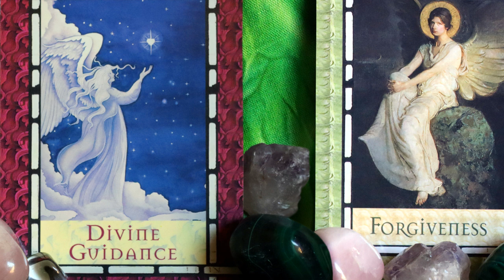PATH to UNION through FORGIVENESS Waning Crescent Magick Love Light Language for Twin Flame Soulmate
Waning Crescent is where we often see not only the spiral that moves inwards and outwards at the same time, more clearly, but we also see how each spiral arm connects with an outer or inner spiral arm. We understand that as we dive deep, we also rise higher and higher. Our sacred lover’s journey is healing and remembrance and retrieval and expansion through our inner journey towards forgiveness, towards self-forgiveness. This is not forced forgiveness or obligatory forgiveness. This is not surface forgiveness, because of maintaining or upholding certain societal or spiritual norms where we suppress our grief. We let it flow through us and in our allowance, we also allow forgiveness in. This kind of forgiveness transforms, opens our heart petals and releases our heart armour. This kind of forgiveness embodies the energy of the Waning Crescent that is both ending and a new beginning. In the get done we also begin to see the shimmering of our transformation and the shape of our future lover self.
We are the Sacred Lovers that are guided through forgiveness. We are the Sacred Lovers that transform and heal and come home through forgiveness. We are the Sacred Lovers gifted through our willingness to forgive with the foresight of ascension, union and harmony. Thank you.

Extensive Light Language & Reiki Healings:
Reiki & Light Language Energy Healing: Twin Flame Attraction/ Manifestation/ Reunion: